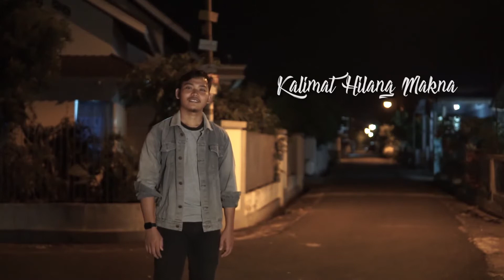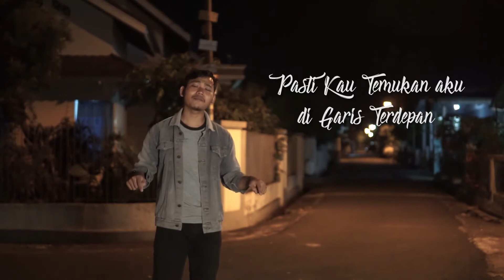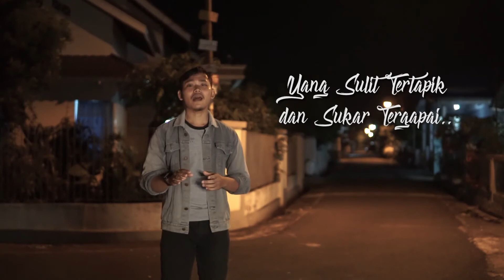Garis Terdepan - Fiersa Besari (cover faji)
coba cover lagu yang lagi hits dari fiersa Besari. semoga teman teman terhibur

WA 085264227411